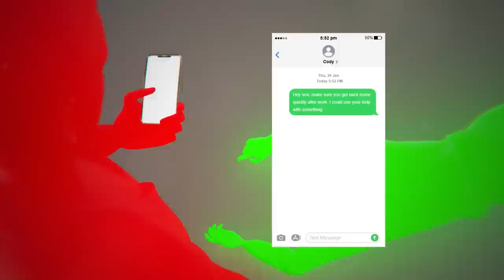Killing for a girl you've never met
Grant Amato was tracked down and found at a local hotel, after police found his family murdered in their home.

After being brought into the police station for interrogation, Grant acts innocent, and as if he has no idea that his family is even dead.

awol’s aim is to provide high quality true crime analysis videos based on the criminal psychology of interrogation footage.